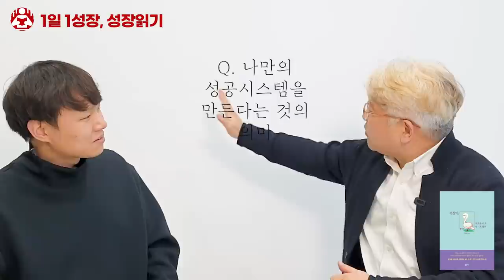1등을 계속하는 개인, 기업들의 비밀 I 정철민 5부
📚 정철민, 괜찮아 새로운 나로 살기로 했어